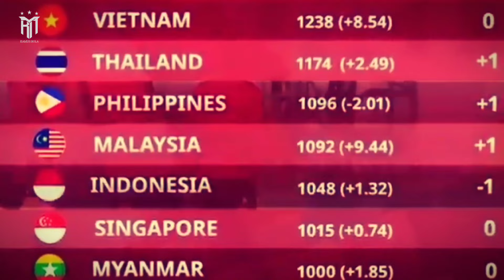KEJUTAN TAK TERDUGA‼️ STY Kantongi Ilias Alhaft~Formasi Mengerikan Timnas Indonesia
BERITA BOLA TERBARU DAN TERUPDATE DARI KAMUS BOLA :  KEJUTAN TAK TERDUGA‼️ STY Kantongi Ilias Alhaft~Formasi Mengerikan Timnas Indonesia